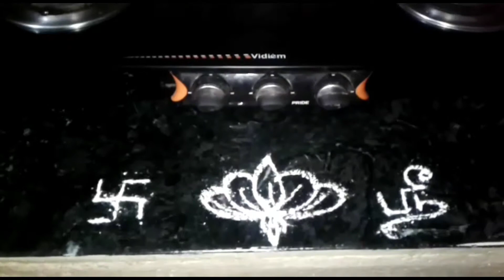Cleaning the kitchen with Rs.0|கிட்சனை சுத்தப்படுத்துதல் ரூ.0 யில்...